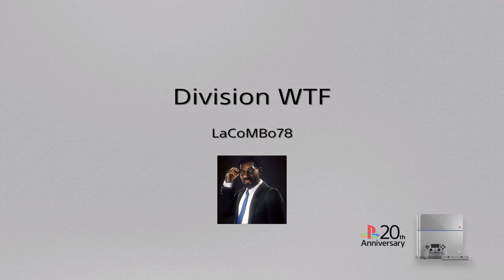Division 1.2 is FUBAR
1st I go into a mission and the sound is jacked. Then I try to join the new incursion but can't go through.